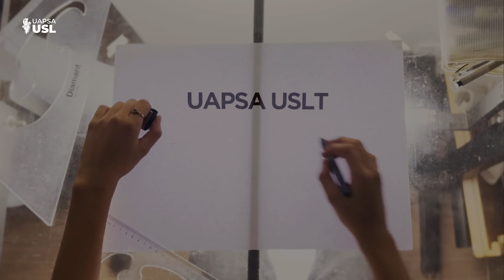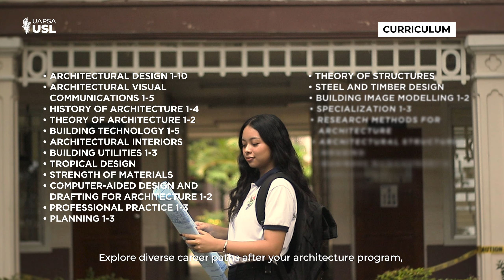Architecture Marketing Video | University of Saint Louis Tuguegarao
UAPSA USLT

Videographers: Hannah Mandac and Kei Fernandez
Edited by: Mark Geron Gaspar